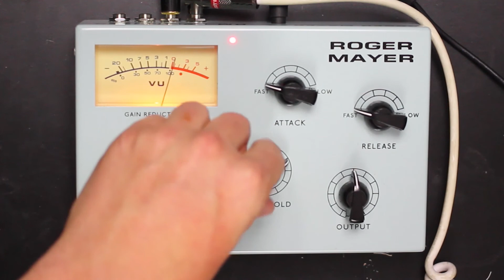Roger Mayer RM58 Compressor/Limiter on guitar by Lance Seymour - Gear Talk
For a long time, there has been a running joke on the Gear Talk forums about people asking "What's the best compressor?"

The answer is. whatever compressor sounds best to you!

Though, the RM58 is pretty close tot he top of my list, if not there. Listen and let me know what you think the best compressor is.